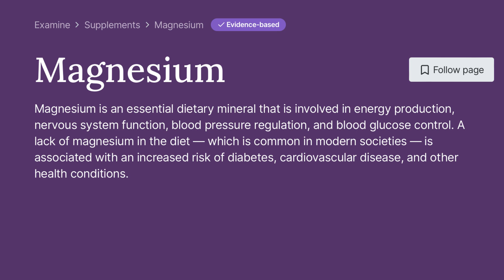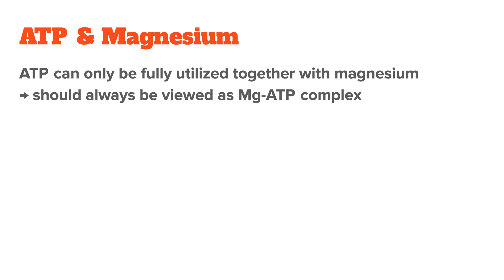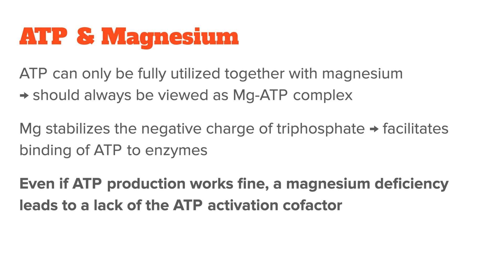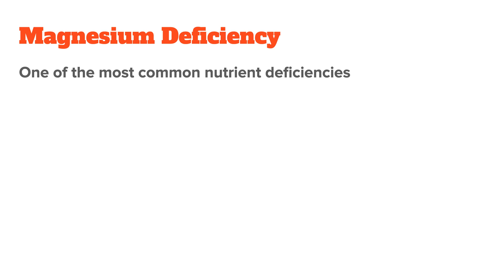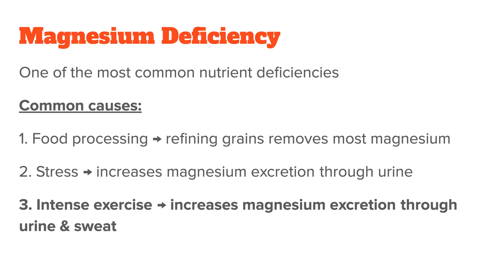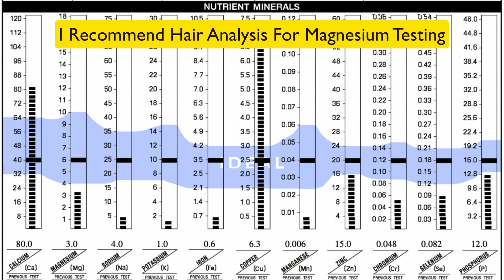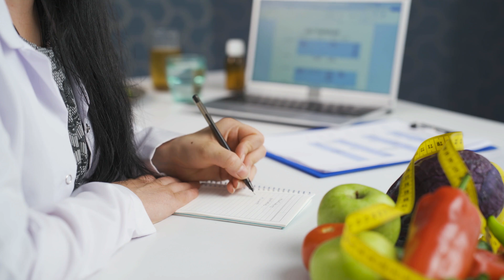The CRAZY Link Between Magnesium Deficiency and Chronic Fatigue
In this video I want to talk about the connection between magnesium deficiency and chronic fatigue. Magnesium plays a huge role in energy production and practically every chronic fatigue case I have seen showed signs of magnesium deficiency - even when blood levels were normal. It is a lot more common than most people think.

- Timestamps -
00:00 Introduction
01:09 Magnesium & Energy Production
02:16 Magnesium & Nervous System
03:28 How Common Is A Magnesium Deficiency
04:53 The Problem With Magnesium Blood Tests